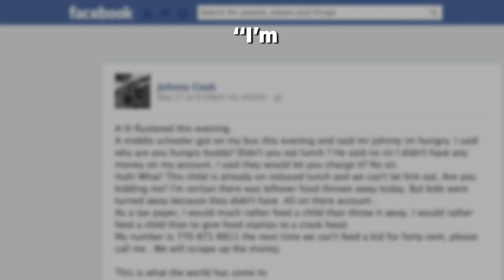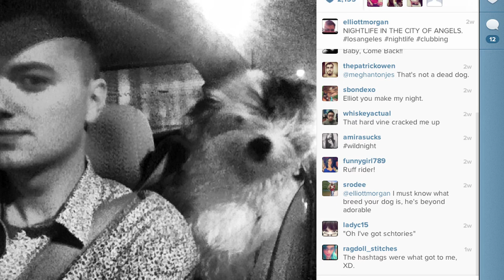School Bus Driver Fired Over Facebook Post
A school bus driver was fired after venting about a student going hungry.

Attn: SourceFed
6433 Topanga Canyon Blvd #805